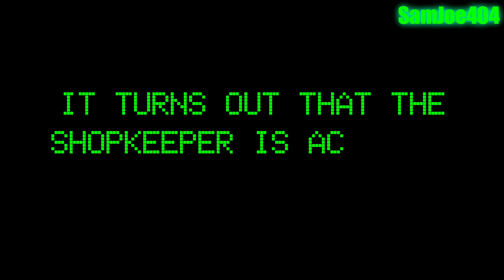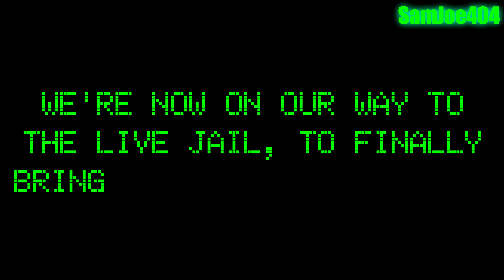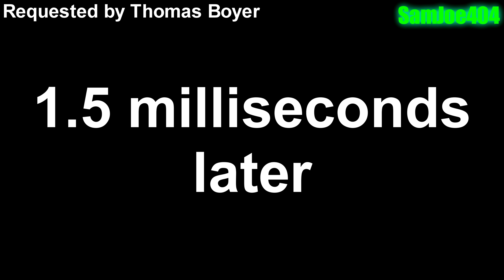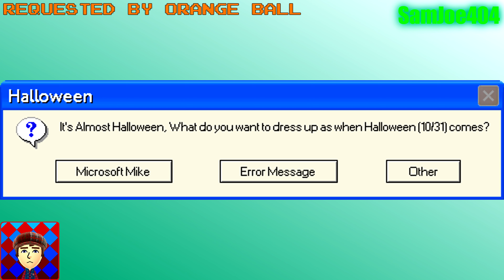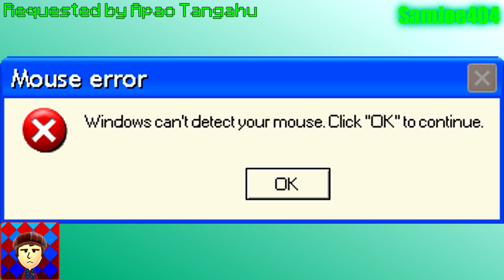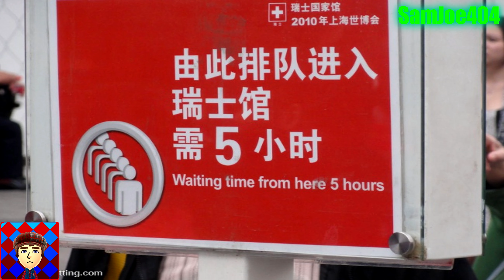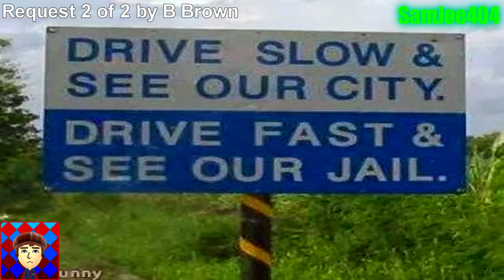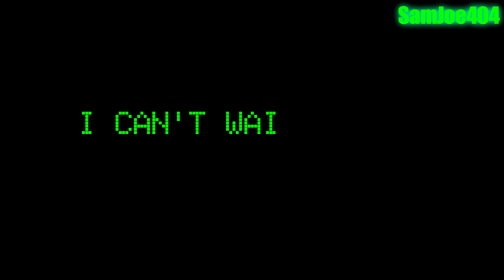Microsoft Sam reads errors and signs (S4E6.1): The Reflex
The sixth episode of Season 4, and the thirtieth total in the series.
The evil shopkeeper threatens Microsoft Anna and company, thus causing Microsoft Anna to counter with a Paralysis Barrier. Immobilized, the fraud mastermind is defeated, and Salt uses his spare handcuffs. Meanwhile, Microsoft Sam reads even more errors and signs, and puts up with Bacon, Gold, Scotty, the livE Police, a Test Bar Screen Invasion, and more.
Also, I decreased the gamma by 10%. I noticed that my videos had a little more brightness than wanted since the Season 2 Announcement. I may decrease it a little more, if it helps.

The sound used in the Cyberwindow Studios intro is the Windows 95 Startup sound.

The sound used in the Cyberwindow Studios Outro is the shutdown sound heard in Windows 98 Beta 2.1/Beta 3.

└── (channel): 164
Series
Installment: 30
Season: 4
Episode: 6
Original Render Date: 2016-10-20, 5:36 PM
Re-render Date: 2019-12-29, 7:56 PM